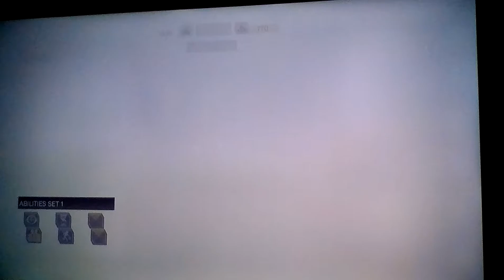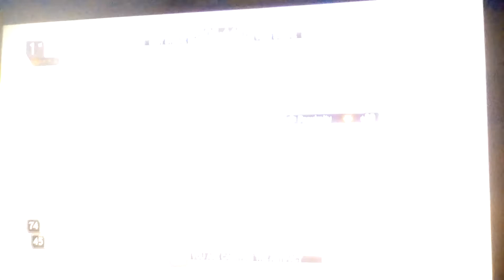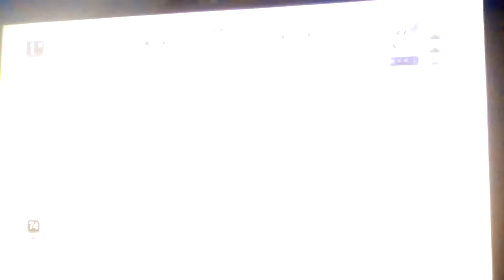We fight again